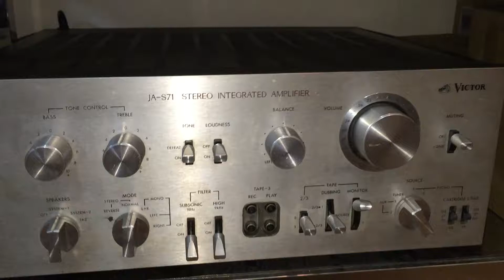Bán âm ly ja s71 victor 8 sò sắt ĐT 0983698887